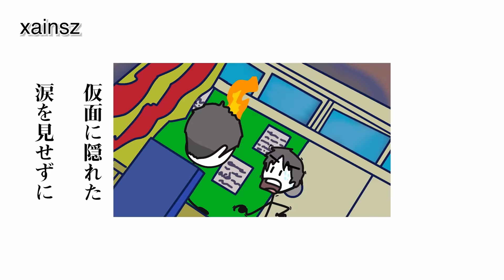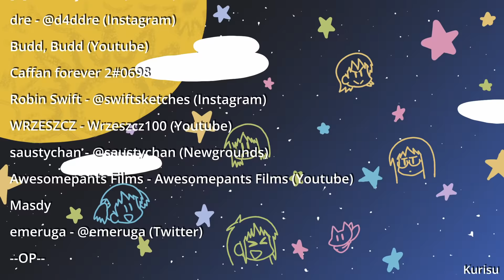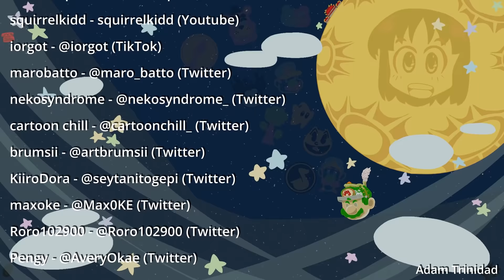Nichijou Reanimated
Directed by Pengy
Edited by Hali
Hosted by Pengy, Hali, Kerbe, Savajho
Thumbnail +  OP editing by Emeruga

Special thanks to:
JohnJobs
Greenzanman
Delatoid
Migul
Jared

And all the other animators located in this document,
Anyone who shared this with their friends,
Anyone who kept the server alive and our motivations up,
Anyone who's reading this now, because you're the real heroes.
If you see this message, comment "Hail Steven" somewhere in your comment. We'll have a silent moment of acknowledgement ;)